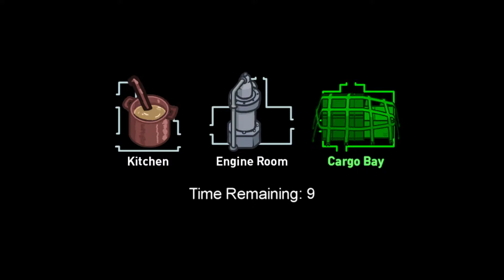When the partner gets revenge - angry impostor airship map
Among Us is an online multiplayer social deduction game developed and published by American game studio Innersloth. It was released on iOS and Android devices in June 2018 and on Windows in November 2018, featuring cross-platform play between these platforms. The game was also released on the Nintendo Switch in December 2020, and has planned releases for the Xbox One and Xbox Series X and Series S in 2021.